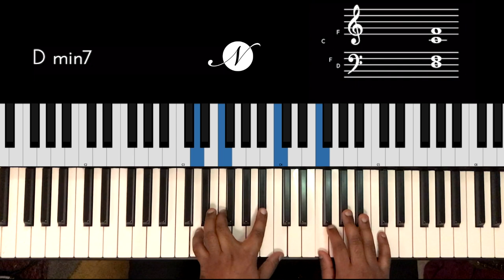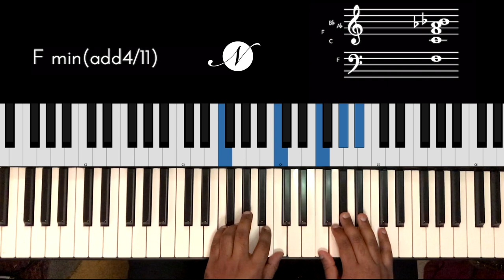Riff #2054 - Jason Zac